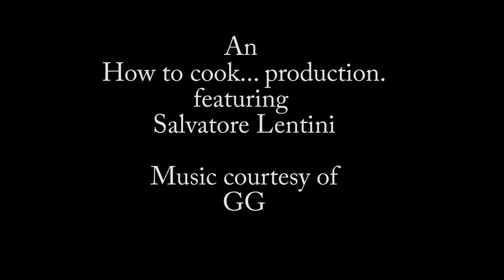How to cook...Tuna salad hacked with Fritos!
Crazy delicious two-minute recipe for your work/school lunch to go!

INGREDIENTS:
1 Can tuna in Water 12 oz
Solid White Albacore
2-3 packs mayonnaise
1 pack Louisiana hot sauce
Small bag of Fritos
THE TOOLS:
Chinese food container
Can opener
Plastic fork